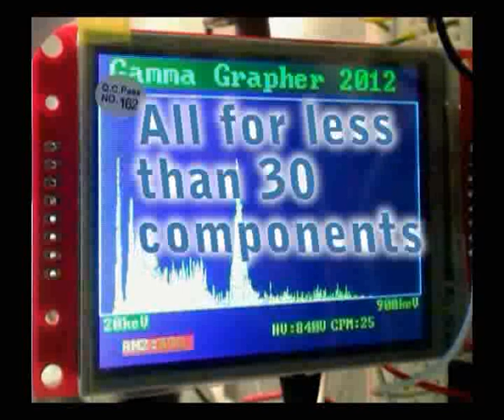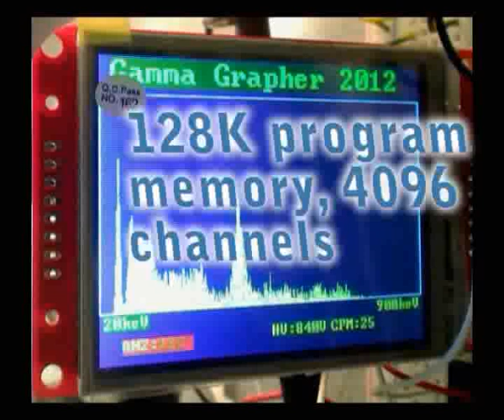GGV2.avi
Gamma Grapher spectrometer 2012 preliminary design.
This is the next version of the homemade amateur gamma spectrometer.
Due to popular demand, a color LCD touch screen will be used. A SD card is used for data storage and exchange. It can also record a spectrum when a special event is triggered (isotope detection, abnormal activity...). Neural network will be used for adaptative recognition.